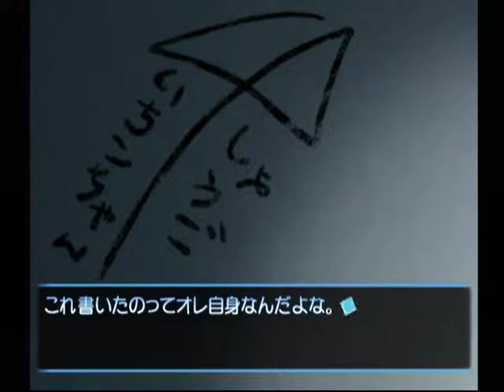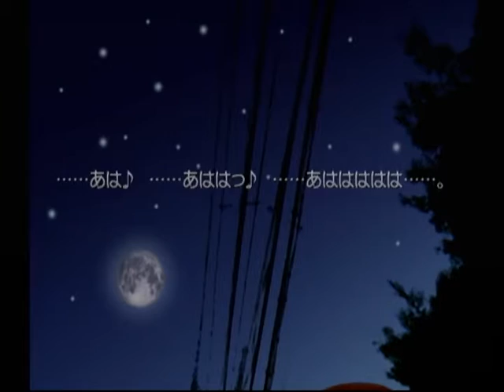【DC】想い出にかわる君 初見プレイ Part８７ 沙子編 ～君が近く見える 【スタートオンゲームズ】【スタゲー】【JAPAGE】